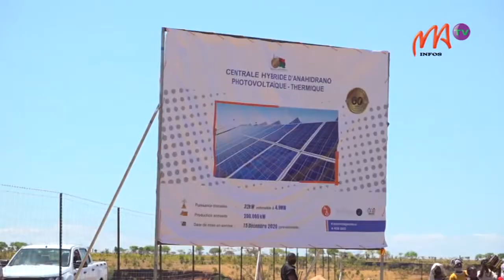1 - 14/10/2020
Aujourd’hui à Nahindrano Antsohihy, le président Andry Rajoelina a présidé la cérémonie de dépôt de gerbes sur la tombe de Philibert Tsiranana, le premier Président de la République, à l’occasion de la célébration du 62è anniversaire de la première République de Madagascar.